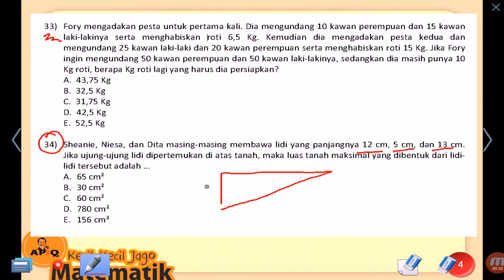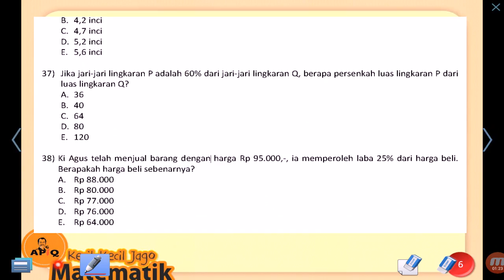Tes CPNS dan TPA 14 - Bangun Ruang dan Bidang Datar